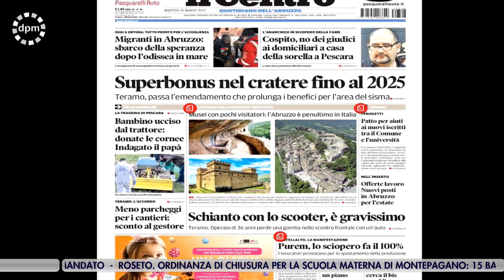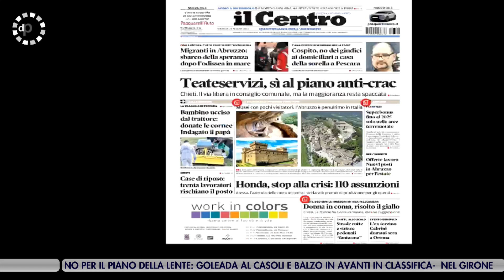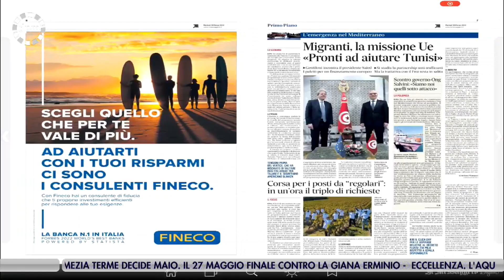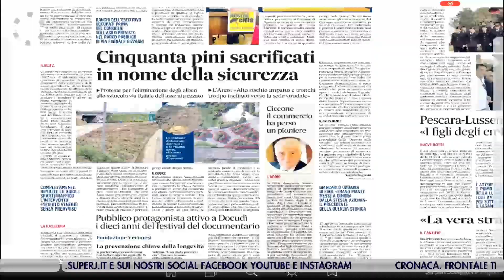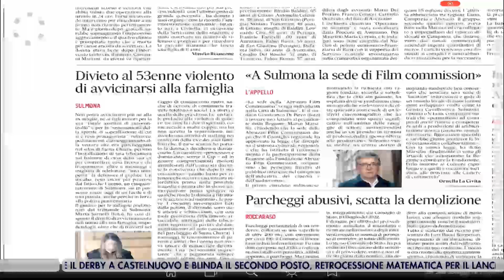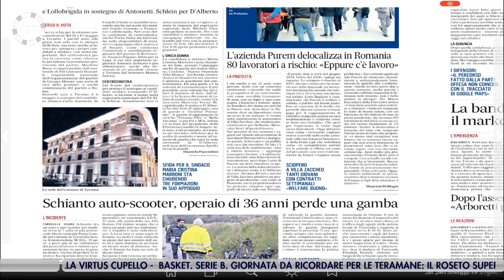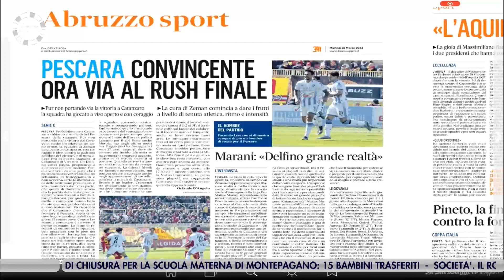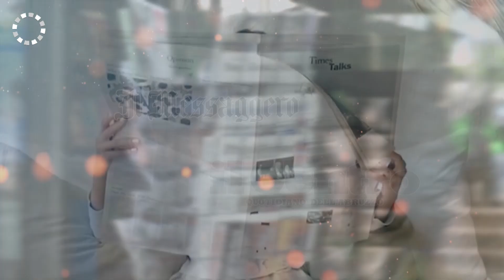Di Prima Mattina 28 marzo 2023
| SUPER J |

Contatti Redazione:
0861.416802